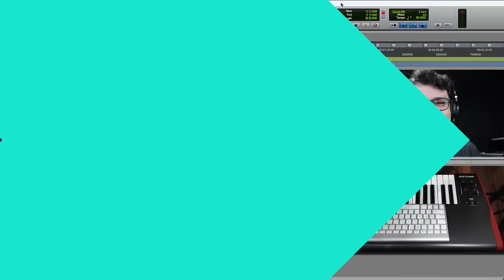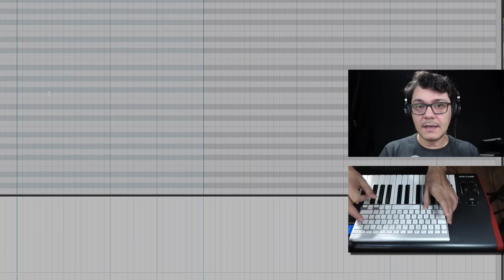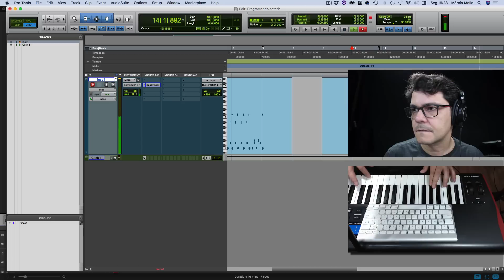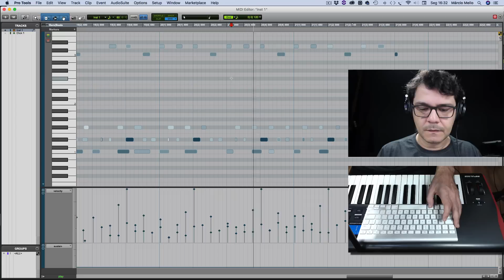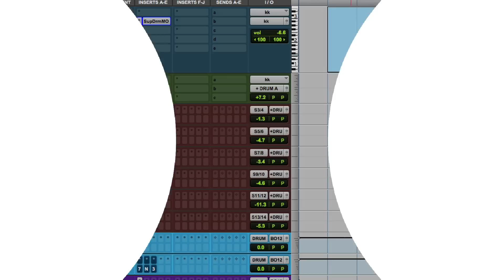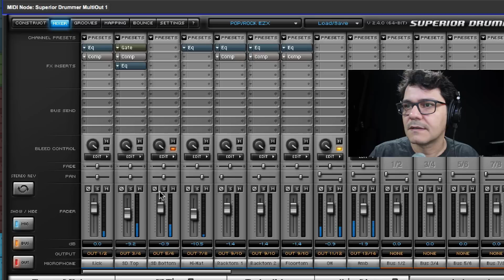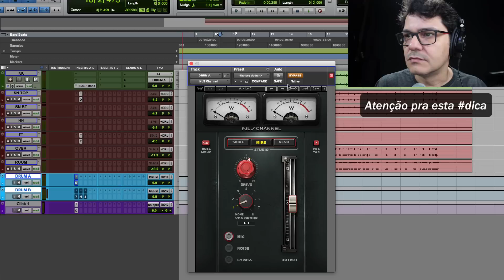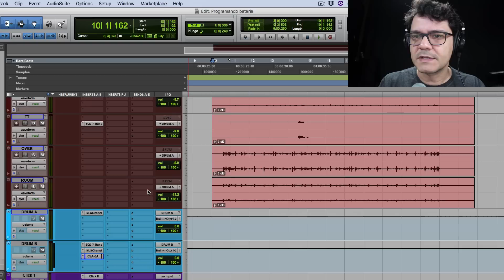BATERIA MIDI: Como gravar e ter um sonzão!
🚀 Cursos disponíveis 🚀